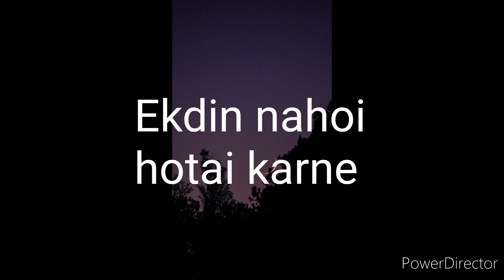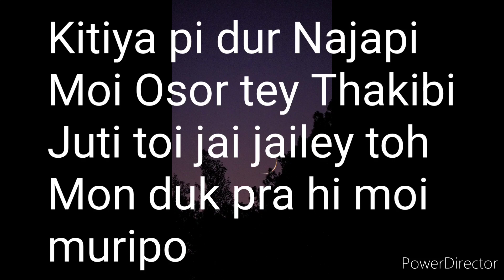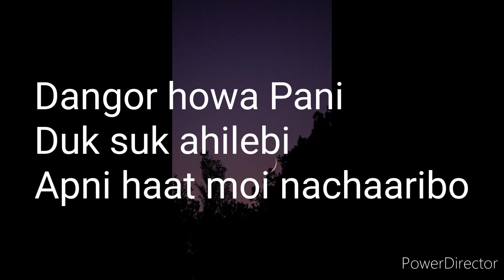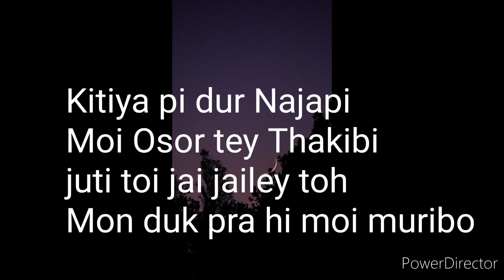KIMAN PI SUNDOR TOI Phaiba Konyak Nagamese Love song